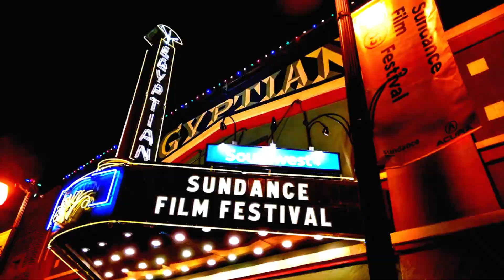Где добывают 90% поваренной соли США?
Слышали ли вы когда нибудь о большом соленом озере расположенном в США? (Salt Lake) В этом видео мы рассказываем вам об уникальном штате Юта. В чем его особенность и где находится этот штат, вы можете узнать посмотрев наше видео. Кстати говоря в 2002 году в городе Солт Лейк Сити проходили зимние олимпийские игры.